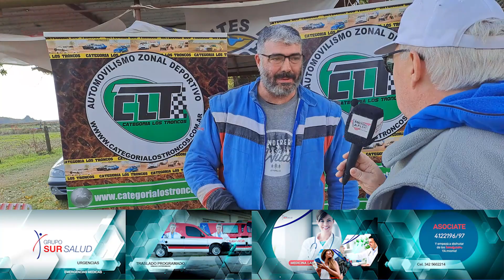Gerardo Papporello - Final TC2000 - Fecha 3 Los Troncos en San Jerónimo Norte